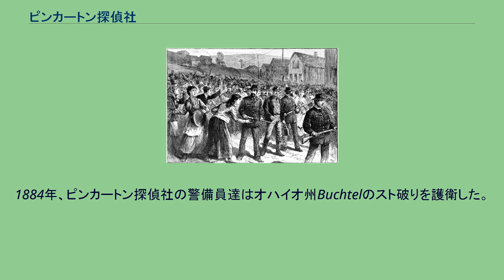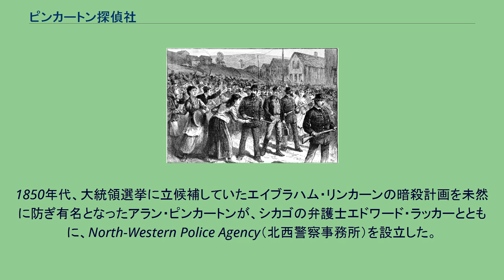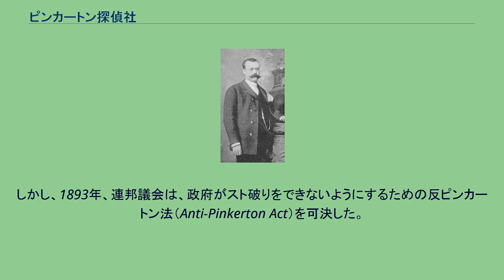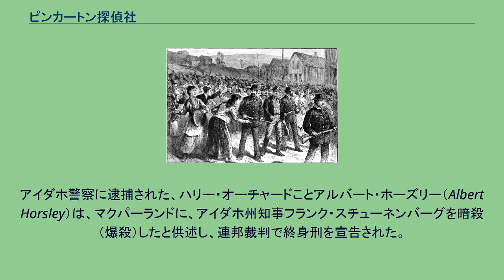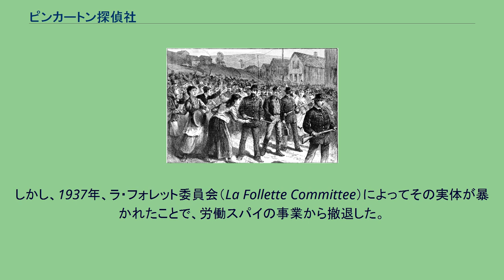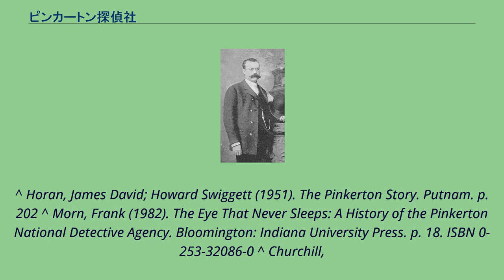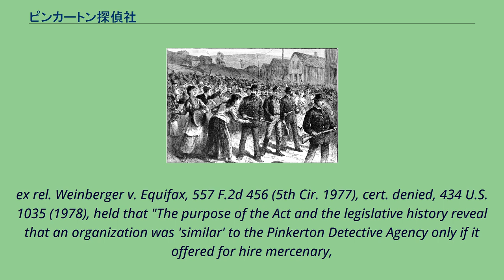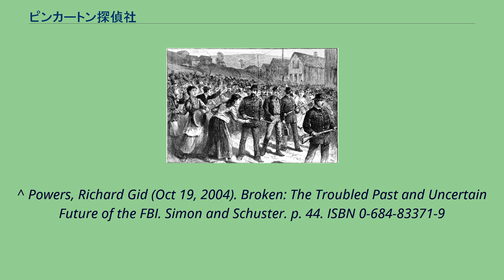ピンカートン探偵社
アメリカ合衆国の歴史_(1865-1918)
アラン・ピンカートン
1884年、ピンカートン探偵社の警備員達はオハイオ州Buchtelのスト破りを護衛した。
ピンカートン探偵社のロゴ　探偵が“the eye”と呼ばれるようになったきっかけとされる ピンカートン探偵社（Pinkerton National Detective Agency, 略称：Pinkertons）は、アメリカ合衆国の私立探偵社・警備会社。
スウェーデンの警備会社Securitas ABのアメリカ法人Securitas Security Services USAとして現存し、その政府部門は今尚Pinkerton Government Servicesと呼ばれている。
身辺警護から軍の請負まで、手広く営業した。
最盛期にはアメリカ陸軍の将兵を上回る人数の探偵を雇用しており、オハイオ州は、準軍事組織または民兵として雇われかねないという恐れから、同社を非合法にしたほどである。
19世紀後半の職場闘争の期間、実業家たちは、ストライキ および組合員と目される人物を監視するスパイとして、あるいはスト破りのためにピンカートン探偵社を雇っていた。
1877年の鉄道スト、イリノイ州、ミシガン州、ニューヨーク、ペンシルベニア州の炭坑・鉄鋼・材木ストにかかわった。
1850年代、大統領選挙に立候補していたエイブラハム・リンカーンの暗殺計画を未然に防ぎ有名となったアラン・ピンカートンが、シカゴの弁護士エドワード・ラッカーとともに、North-Western Police Agency（北西警察事務所）を設立した。
この会社が後にピンカートン探偵社として知られるようになる 。
歴史家のフランク・モーンはこう述べている。
1850年代までに、少数の実業家が雇用者をより厳しく監視する必要性を感じていた。
その解決策が、私立探偵のシステムを支援することだった。
1855年2月、アラン・ピンカートンは中西部の6社の鉄道会社と相談のうえ、シカゴにこのような探偵社を創設した。
リンカーンは南北戦争期間中、ピンカートンの部下の探偵たちを身辺警護に雇っていた。
なお、リンカーン暗殺時にはピンカートンではなくアメリカ陸軍が警護にあたっていた。
1871年、連邦議会は、新設された司法省に、「連邦法を侵害した罪人の発見と起訴」を専門とした補助部門を組織するために5万ドルを計上した。
しかし、ちゃんとした捜査部署を作るには、この額では不十分で、司法省はその仕事をピンカートン探偵社に下請けに出すことにした。
しかし、1893年、連邦議会は、政府がスト破りをできないようにするための反ピンカートン法（Anti-Pinkerton Act）を可決した。
以下のように規定される。
ピンカートン探偵社または、それに類似する組織に雇用された個人を、アメリカ合衆国政府またはコロンビア特別区政府は雇用してはならない。
モリー・マグワイアズに潜入したジェームズ・マクパーランド 1870年代、フィラデルフィア・アンド・レディング鉄道社長のフランクリン・B・ガウエン（Franklin B. Gowen）は、会社が経営するペンシルベニア州ポッツヴィルの炭鉱の、労働組合の内部事情を調べるため、ピンカートン探偵社を雇った。
探偵ジェームズ・マクパーランド（James McParland）はジェームズ・マッケンナという偽名を使って秘密結社「モリー・マグワイアズ」（Molly Maguires）に潜入し、組織を瓦解させた。
アーサー・コナン・ドイルは、この事件から着想を得て、シャーロック・ホームズ・シリーズの『恐怖の谷』を書いた。
同じくホームズ・シリーズの『赤い輪』でも、ピンカートン探偵社の探偵が小さな役で登場している。
ピンカートン探偵社の仕事における最も悪名高い例が、1892年にペンシルベニア州のカーネギー鉄鋼会社で起こったホームステッド・ストライキ（Homestead Strike）である。
当時スコットランドにいて不在だった鉄鋼王アンドリュー・カーネギーに代わって、ヘンリー・クレイ・フリック（Henry Clay Frick）が計画したスト破りを実行するためにピンカートン探偵社が雇われた。
ホームステッド・ストライキは143日間も続いていた。
1892年7月6日、製鋼所を占拠したストライキの現場に、ニューヨークとシカゴからピンカートン探偵社の探偵が300人到着した。
探偵たちは労働者たちに発砲し、死者10人...